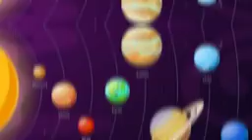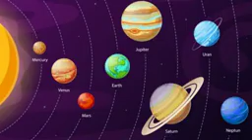Planet Song ll Kid's learning video ll Educational video